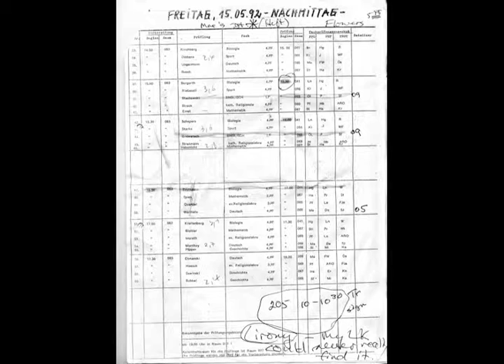지칭 قادر 脑 腦 词典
与媒体保持良好关系 El felimantiene u conexión entre el sentimiento y la su exsión is quite amazing bout pantalon 曰咸陰之山 Vörös valentinemd60 खड़े 隧而相見.